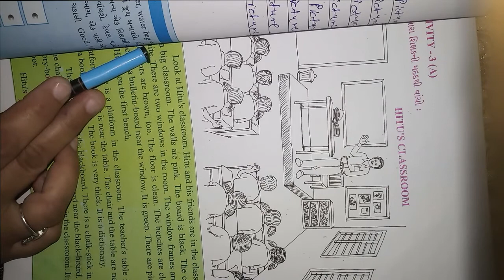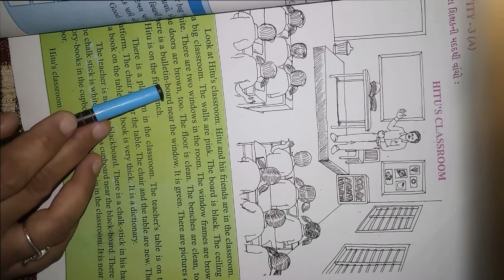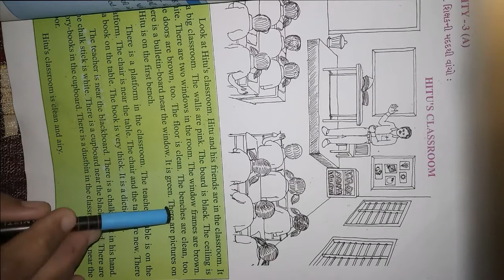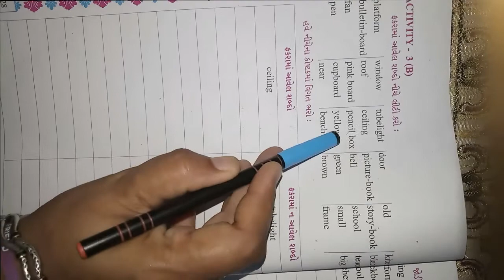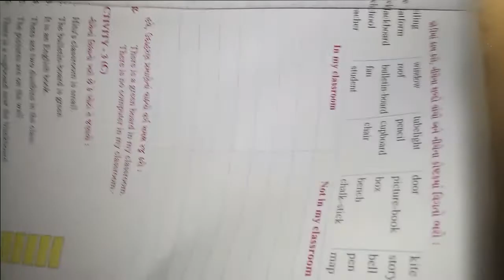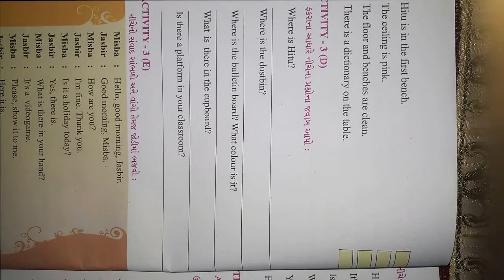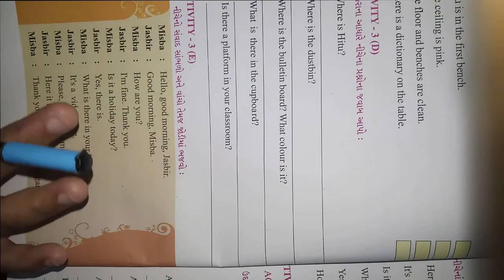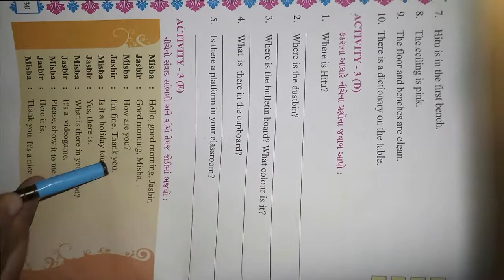ધોરણ ૫ વિષય અંગ્રેજી Unit 1 What is in this unit Activity 3